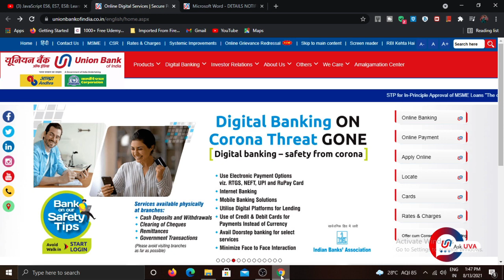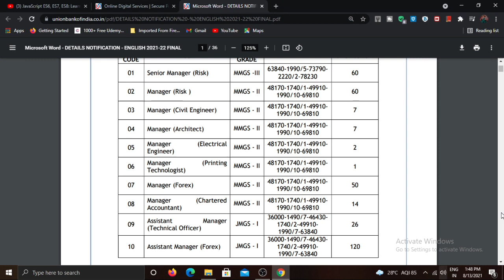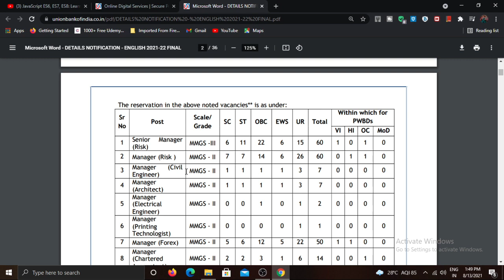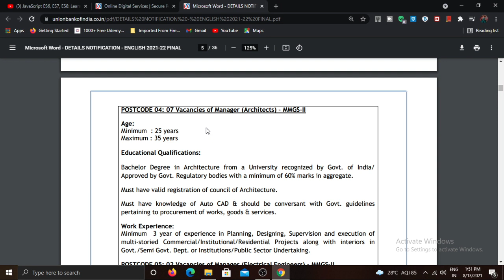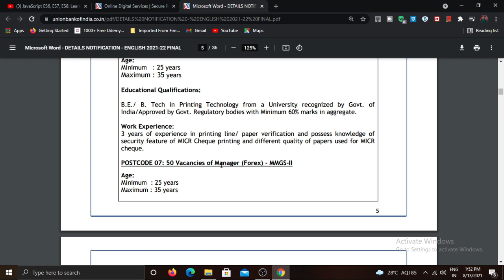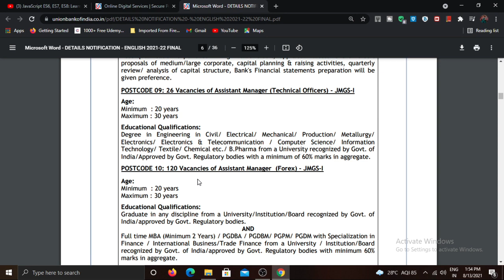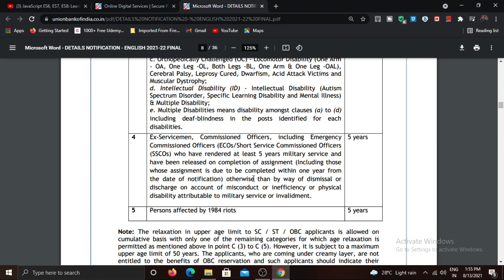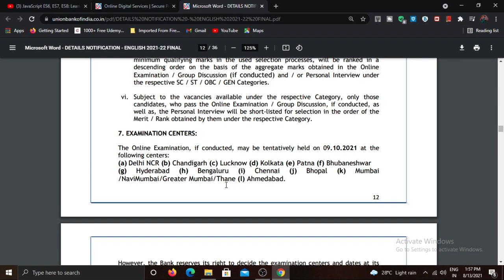UNION BANK OF INDIA MANAGER RECRUITMENT